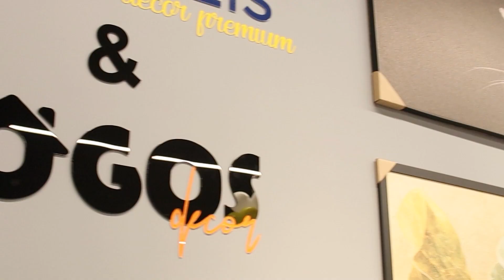OS JOÃOS | RESENHA PÓS-APOLO 23 | MJ Cast #062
Fala, seus apologeta de meia tigela! 😂

O episódio de hoje tá diferente e vem na pegada da nossa resenha de abertura do canal! 💥

Nossos JOÃOS trocaram uma ideia sobre como foi a série com os convidados da APOLO 23, os melhores momentos e bastidores dos episódios, spoilers do que vai rolar no MJ Cast neste ano e dedicamos um espaço especial no papo pra anunciar uma novidade da nossa patrocinadora master do episódio, a @LogosDecor 🔥

Ah! E pra quem não perde nenhuma resenha e tá curioso pra saber qual é a misteriosa história da Lua de Mel do João Marcon, chegou o dia do manto ser desenrolado! 😂

TAMO JUNTO! 🙏🏼👊🏼💥

🍔 LANCHONETE GENTE BOA
Av. São Paulo, 46 - Centro, Londrina-PR

🖼️ LOGOS DECOR
R. Arcindo Sardo, 130 - Jardim das Americas, Londrina - PR

🎙️ OS JOÃOS:
João Arruda | Instagram: @joaoarruda_
João Marcon | Instagram: @jaaomarcon

👨🏻‍💻 PRODUÇÃO:
Arthur Berbert | Instagram: @arthurberbert
Bárbara Botelho | Instagram: @barbarabotelho_
Matheus Fiuza | Instagram: @fiuza_
Victor Cezar | Instagram: @vitincezar